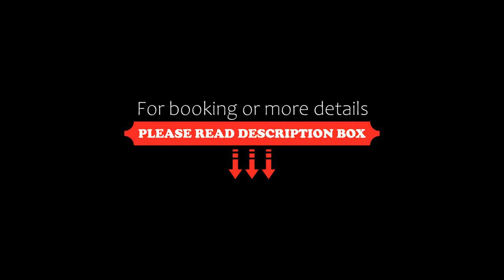Infinity Hotel, Kemer, Turkey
About Property:
Infinity Hotel features a restaurant, seasonal outdoor swimming pool, a bar and garden in Kemer. This 3-star hotel offers a 24-hour front desk and room service. The hotel has family rooms.
At the hotel, all rooms are equipped with a wardrobe. Infinity Hotel offers certain units with pool views, and every room includes a balcony. The units will provide guests with air conditioning, a safety deposit box and a TV.
A buffet breakfast is availabl...
Property Type: Hotel
Address: 69 Atatürk Caddesi, 07990 Kemer, Turkey
Searching For
1. Infinity Hotel - Kemer - Turkey
2. Infinity Hotel - Kemer - Turkey Address
3. Infinity Hotel - Kemer - Turkey Rooms
4. Infinity Hotel - Kemer - Turkey Amenities
5. Infinity Hotel - Kemer - Turkey Offers and Deals
Audio Credit:
Track Title: Blank Slate
Artist: VYEN